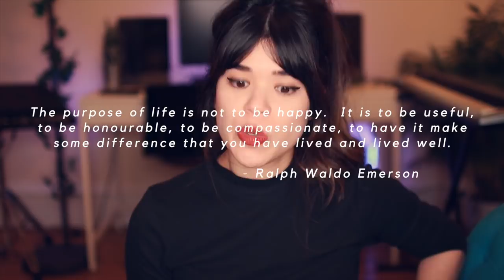Compulsory Happiness at Christmas 🎄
As well as being sold gifts at Christmas, we are sold the idea that we must be happy.  We live in a happiness-driven world.  Why?  And should we buy into it?

► M Y   C O U P O N S

🎥 Canon 80D •
🔎 Sigma 30mm f/1.4 DC HSM Lens •
🔎 Canon EF S 10-18mm f/4.5 Lens •
📷 Canon Powershot G7X Mark ii •
💡 PIXAPRO Ring Light •

► M Y   F A V O U R I T E   E C O   &   Q U A L I T Y    P U R C H A S E S *
Very Vegan bronzer (vegan) •
Nutri Ninja •

► B O O K S   T H A T   C H A N G E D   M Y   L I F E *
📗 The Subtle Art of Not Giving a F*ck •
📙 The Life-Changing Magic of Tidying •
📕 One Small Step Can Change Your Life: The Kaizen Way •
📘 The Art of Taking Action •

Tags: compulsory happiness christmas minimalist minimalist minimal anxiety depression psychology